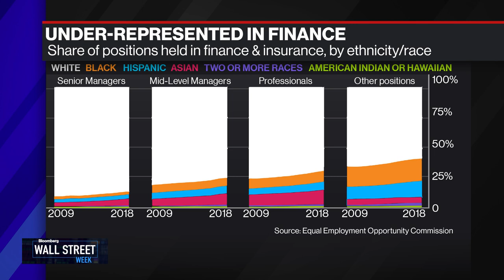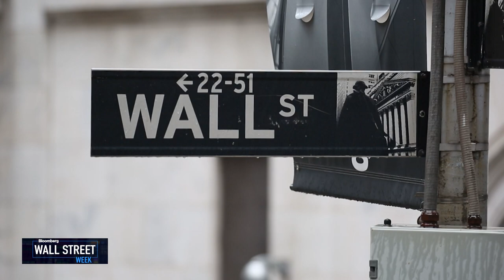Diversity on Wall Street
Sep.25 -- Wall Street confronts diversity at its highest ranks.